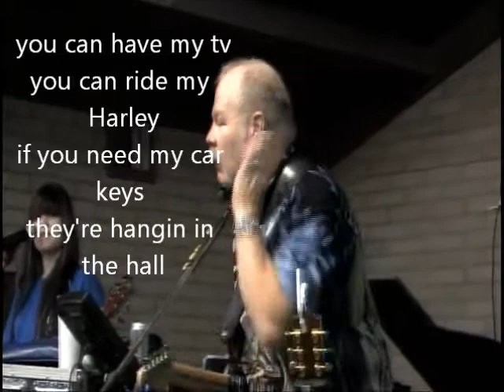you can have it all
song clip